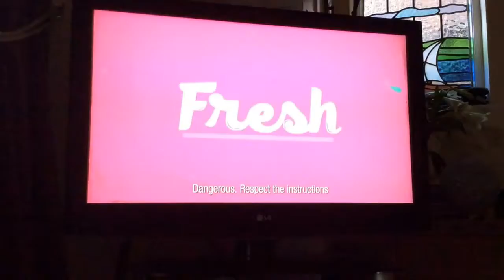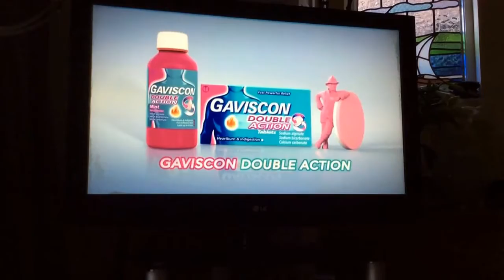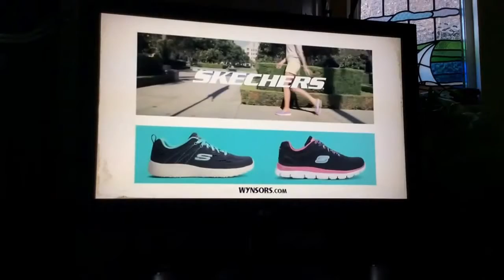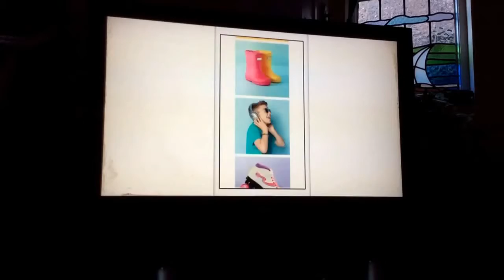ITV Granada Adverts | Wed 12|4|2017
ITV Yellow, Pink & Purple Logo Break Bumper
Harpic
Rustlers
Lidl
Gaviscon
Blackpool Sandcastle
Wysors
Bristol Street Motors
Wrigleys
Lidl
Very
ITV Pink, Yellow & Purple Logo Break Bumper
ITV the Mummy Diaries
ITV Ballerina Ident